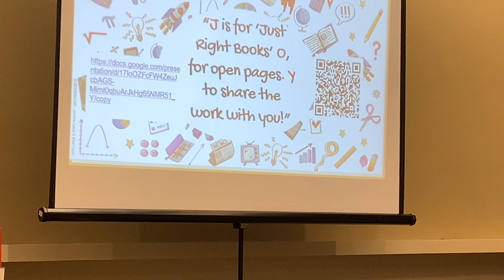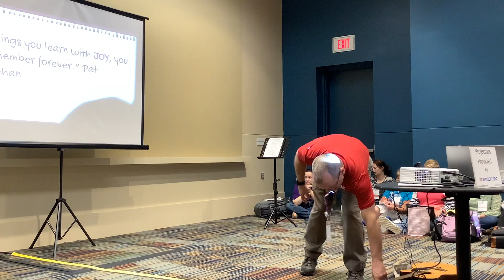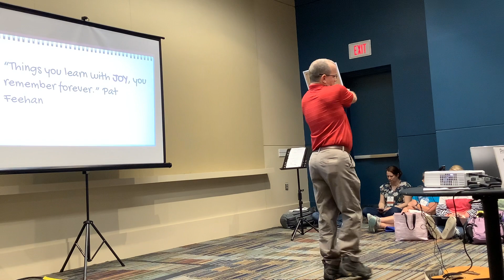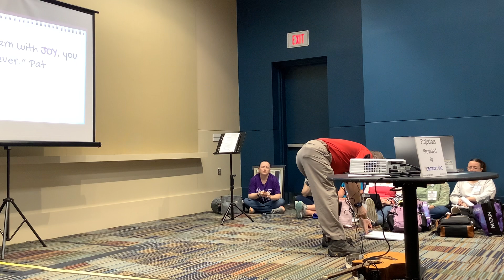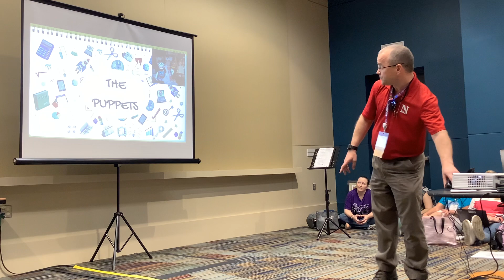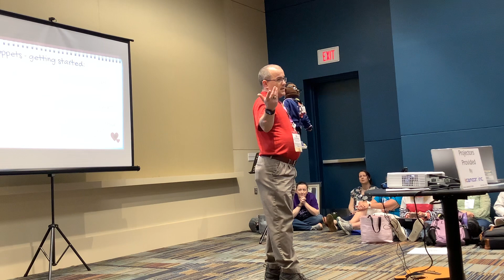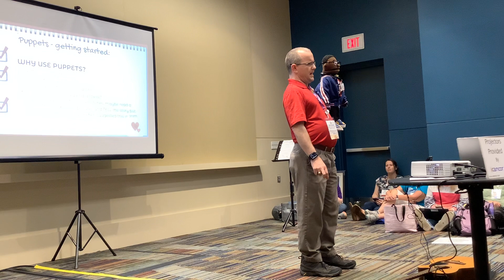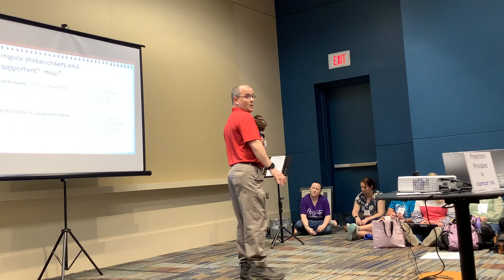SCASL23: Music, puppets, stories and YOU can share